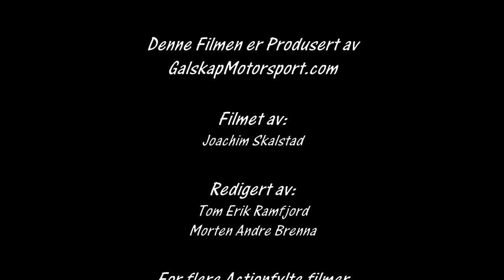Bilcross Bollandsmoen 07.08.2016